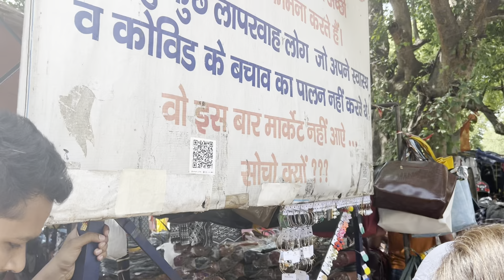I Went To Sarojini Nagar To Find Summer Dresses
Hello guys
I recently explored Sarojini collection in Delhi I may not be able to provide Shop number but i swear i explore some beautiful collection for you guys